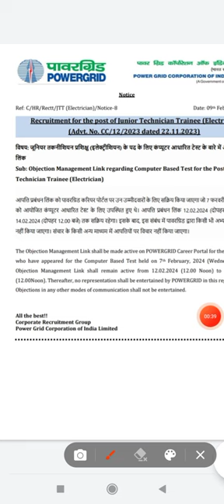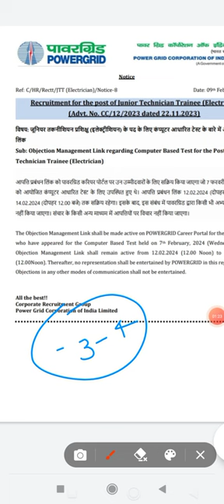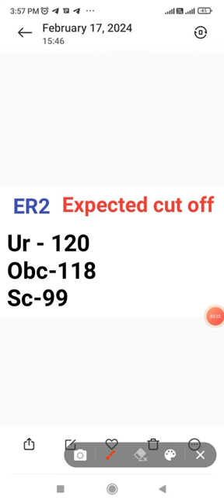pgcil junior technician trainee result|pgcil junior technician cut off|dv के लिए बस यही जा पाएंगे